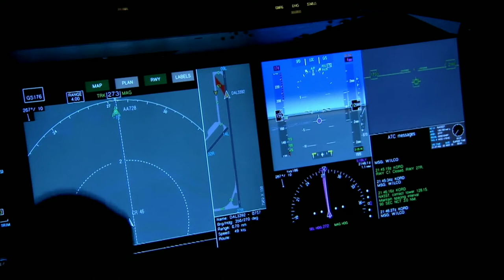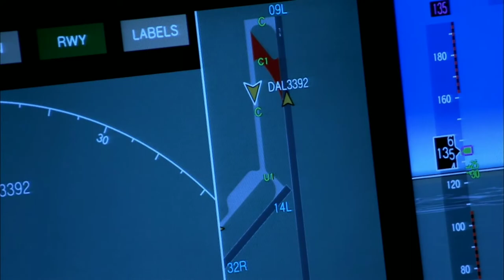Top 10 Airplane Clips No copyright Free use for youtube videos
Guys please Support my chanel